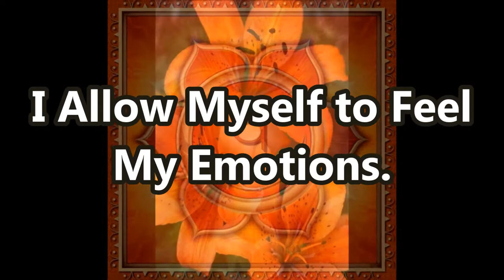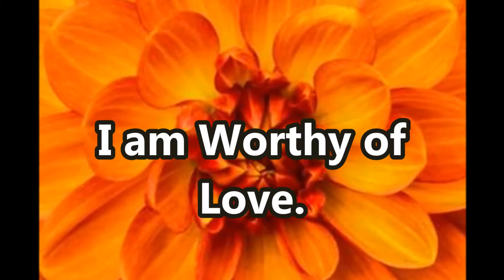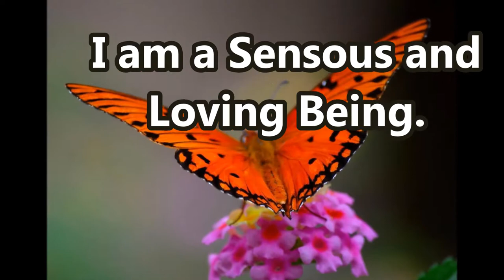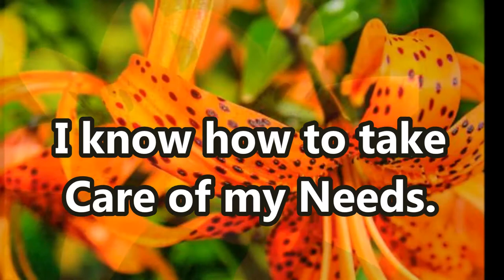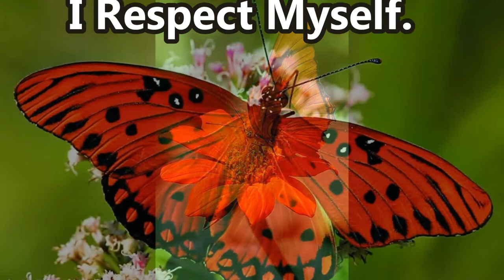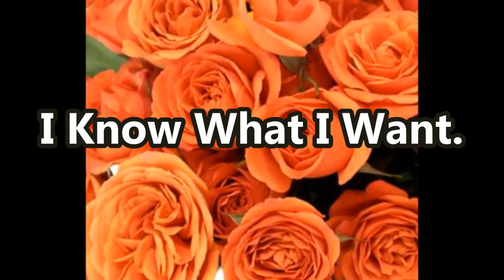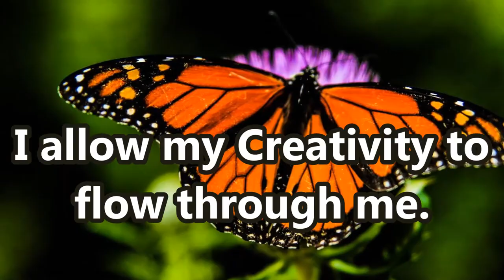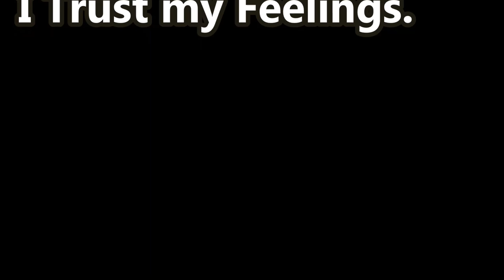Second Chakra Meditation - Sacral Chakra Activation – 77 Healing Affirmations